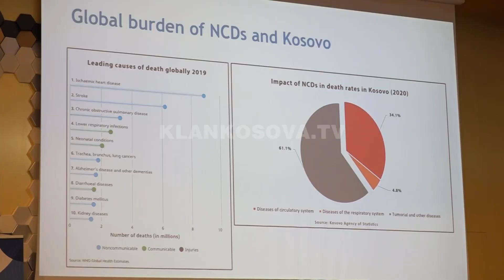5.5 milionë franga, të margjinalizuarve - 24.03.2023 - Lajmet